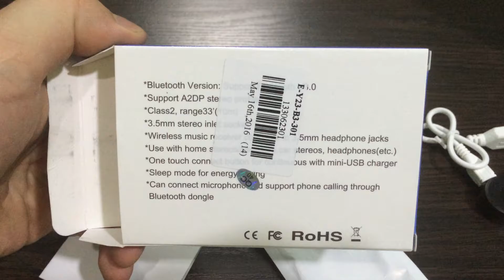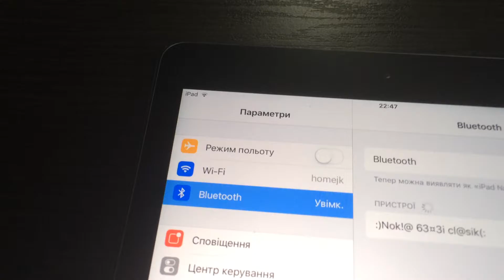Bluetooth 3.0 Car Audio Music Receiver with Handsfree Function Mic ( buying in GEARBEST )